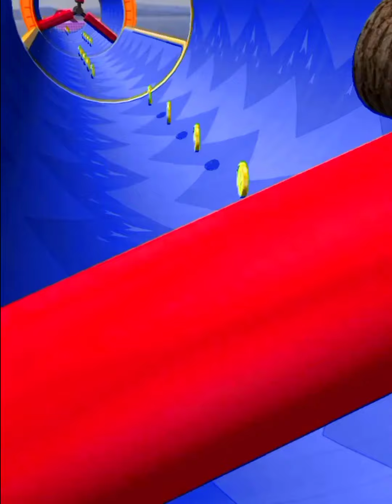🔥Going Balls | Super Speedrun Games | Hard Level Walkthrough 😲 | iOS/Android 🏆🏅